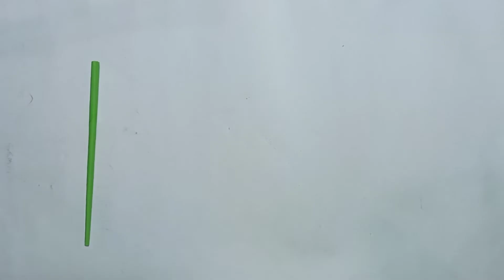Paper Flower for room decoration | make paper flowers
In this video Tabi Art & Craft present easy and simple way of making paper flower for room decoration. Students can easily learn how to make paper flowers. Simple and easy learning method of paper flower making. With little interest every one can learn to make paper flowers.